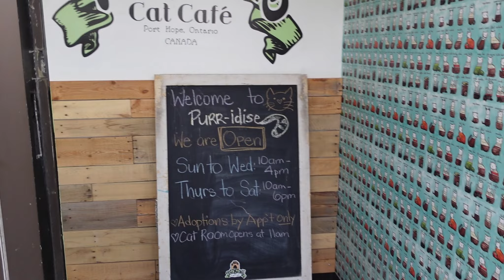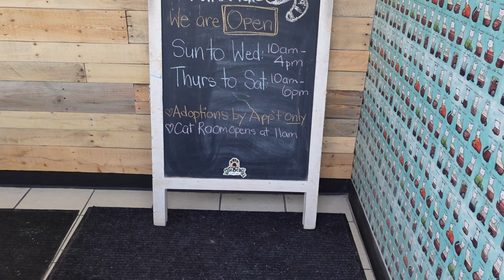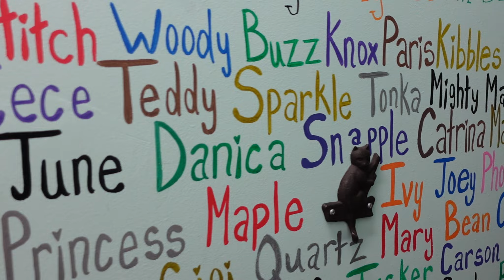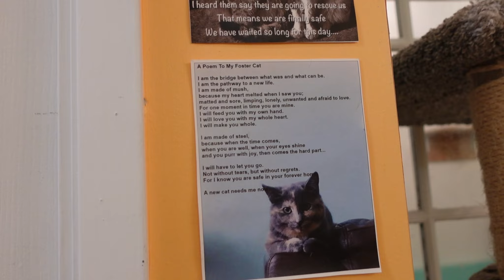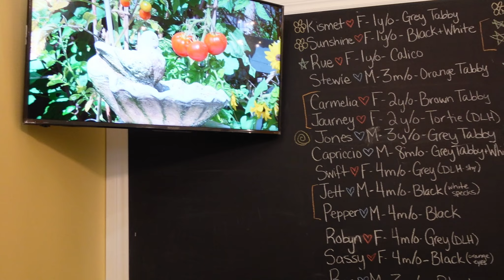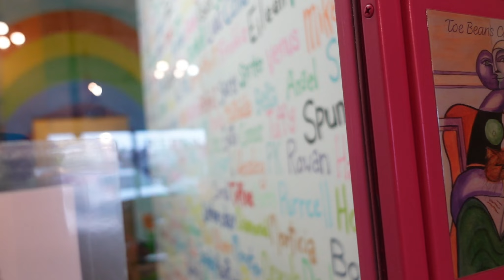The Cat Cafe!!! || A visit to Toe Beans Cat Cafe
Today we went and had a tea and cookie while visiting some really cute furry friends.
I hope you enjoy coming along and meeting all the cats at the Toe Beans Cat Cafe in Port Hope Ont.  This sweet little cafe was a puurrrrfect way to spend the morning on a cold Canadian morning.